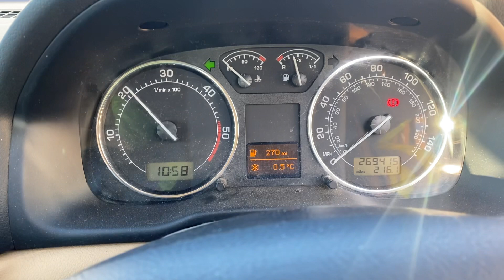Разборка Skoda - Octavia Tour 2000-2010, 1.9 (VIN: TMBAP21U138701276) NM53YOD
Разобран Skoda - Octavia Tour 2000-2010
Основные характеристики:
Год выпуска: 2003
Двигатель:
Объём двигателя: 1.9
Тип двигателя: Дизель
Коробка передач: КПП 5-ст.мех.(МКПП)
Кузов: Хэтчбэк 5 дв.
Смотри каталог запчастей Skoda - Octavia Tour 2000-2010 на :
⏰ Режим работы колл-центра:
08:00 – 20:00 – ежедневно

Для наших покупателей:
- бесплатная доставка;